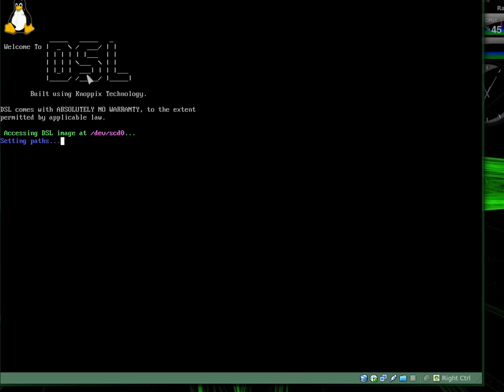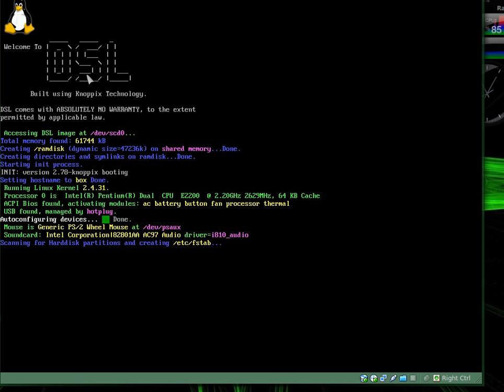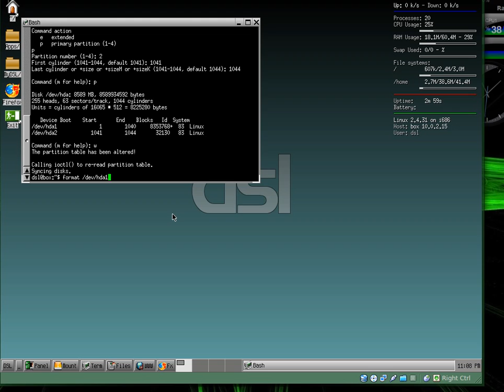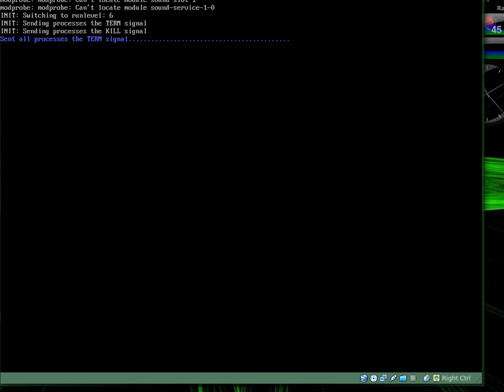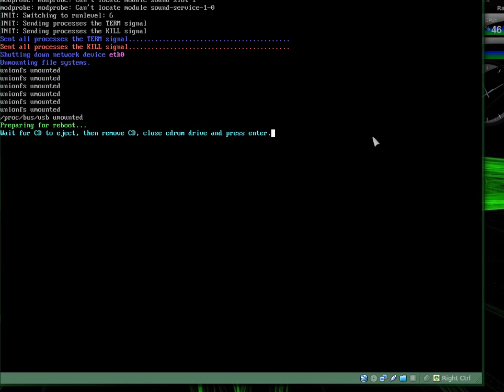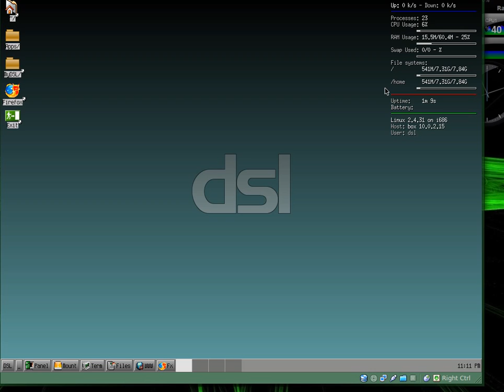How to Rescue and Older System with Damn Small Linux